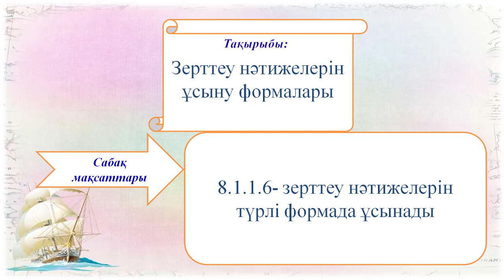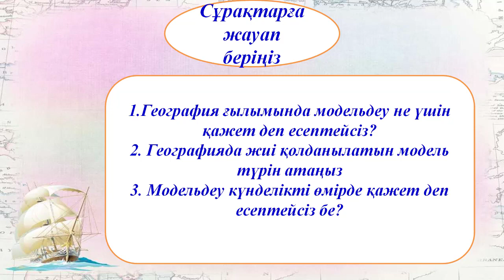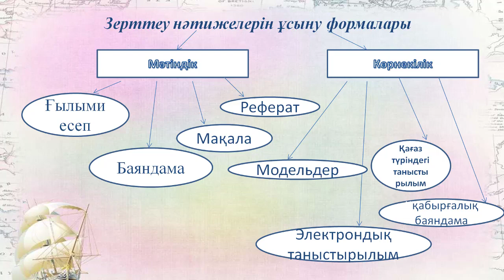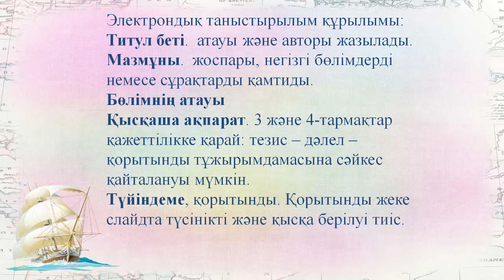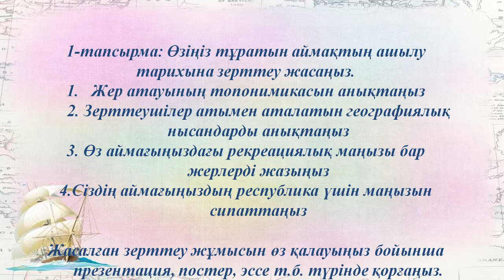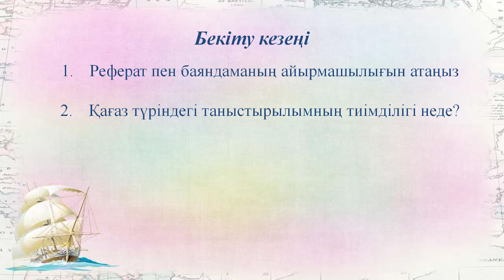География. Сабақ№5 Зерттеу нәтижелерін ұсыну формалары